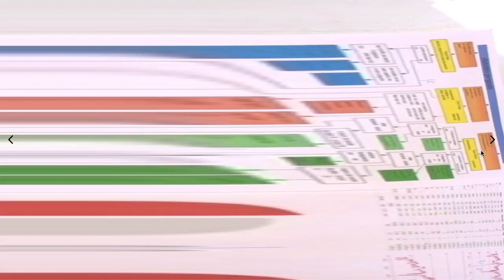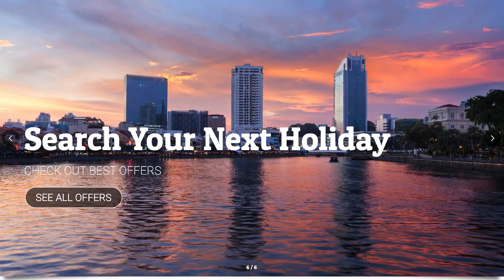Transition Slider - WordPress Slider - Demo